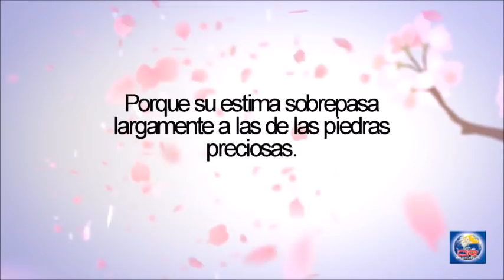Devoción Matutina Para Damas - 08 de Febrero del 2020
UN PRINCIPIO VITAL
«Si quieres ser perfecto, anda, vende lo que tienes y dáselo a los pobres. Así tendrás riqueza en el cielo. Luego ven y sígueme» (Mat. 19:21).
En una ocasión, unos amigos llegaron a casa de visita y nos mostraron las fotografías de sus vivencias desde el día en que se fueron a vivir entre los indígenas. Dicen que una imagen vale más que mil palabras, y es verdad. Aquellas imágenes mostraban una iglesia con techo de zinc y bancas improvisadas. No había señales de riqueza material por ninguna parte. De hecho, ellos habían ido a vivir allí porque habían sentido un llamado. Habían dejado sus empresas personales y unos salarios muy superiores a lo que percibían como misioneros en aquel lugar, porque no existía mayor retribución para ellos que mirar a sus amigos nativos, uno a uno, descendiendo a las aguas bautismales y aceptando el mensaje de Jesucristo. Eran ricos en los tesoros espirituales.
Hablando con ellos me vino a la mente el caso del joven rico. Recuerdas el relato bíblico: Está en Mateo 19:16 al 24. Un muchacho que lo tenía todo fue a ver a Jesús y le preguntó qué tenía que hacer para alcanzar la vida eterna. «Vende lo que tienes y dáselo a los pobres. Así tendrás riqueza en el cielo. Luego ven y sígueme», le dijo Jesús. «Cuando el joven oyó esto, se fue triste». «Una sola cosa le faltaba, pero esta era un principio vital. Necesitaba el amor de Dios en el alma. Esta sola falta, si no era suplida, le resultaría fatal; corrompería toda su naturaleza. Tolerándola, el egoísmo se fortalecería. A fin de que pudiese recibir el amor de Dios, debía renunciar a su supremo amor a sí mismo» (El Deseado de todas las gentes, cap. 57, p. 491).
Hoy tengo que hacer autoanálisis y preguntarme cómo andan mis niveles de egoísmo: 1) parecidos a la situación del joven rico; 2) parecidos a la actitud de mis amigos que lo dejaron todo para participar en la misión de predicar el evangelio. Si me encuentro ubicada donde no quisiera, tengo la suerte de contar con un obrador de milagros, un Dios a quien puedo decirle: Señor, necesito tu amor en mi alma; ayúdame.
¿Dónde está tu tesoro? Si el amor de Dios no es tu tesoro, el egoísmo se fortalecerá en ti. Ojalá elijas tener riquezas en el cielo y no acumular aquí cosas que no te servirán allí.